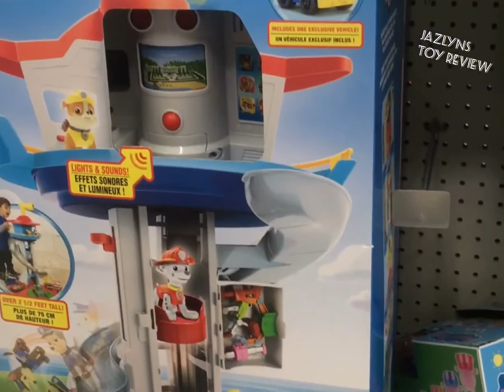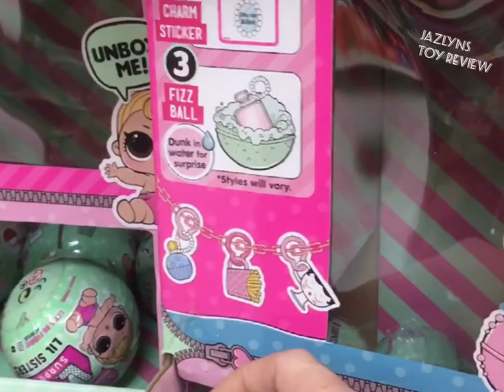Toy Shopping Trip - Walmart Toys - 2017 new toys - Jazlyns toy Review - kid shopping kids toys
Join Jazlyn as she shops through Walmart’s toy isle and chooses a couple new toys she likes and checks out all the new toy arrivals at Walmart!!

Kid shops at Walmart kids toy isle

New toys 2017 at Walmart

Lol surprise toy , shopkins , Little’s pet shop, paw patrol , peeps pig , my little pony , and more!